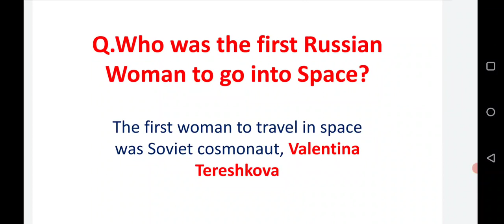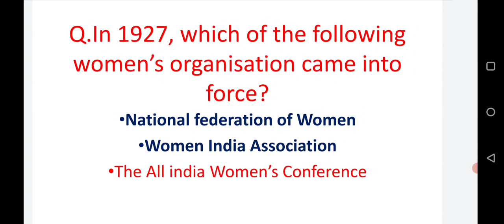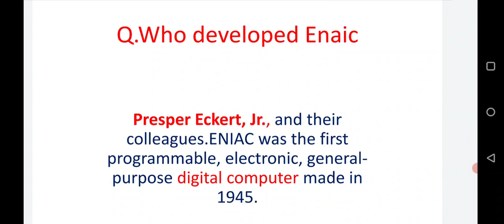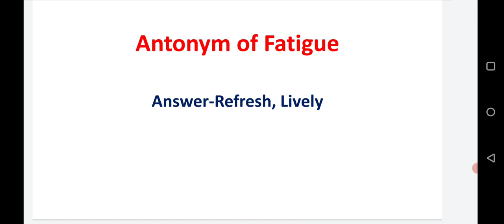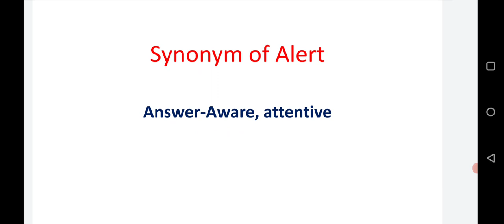Oil India Limited Junior Assistant# Questions asked in GK, Computer, English#Exam held on 18/12/21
Oil India Limited Junior Assistant# Memory based Questions# Questions asked in Oil India Limited Junior Assistant Exam dated 18/12/2021 Shift 11 am to 1 pm
Answer key of Junior Assistant Oil India

GK Questions Computer questions English Questions
RMB EDUTECH
RMBEDUTECH
RMB